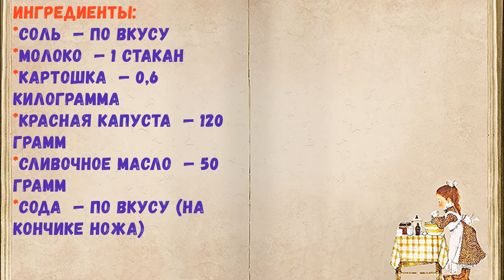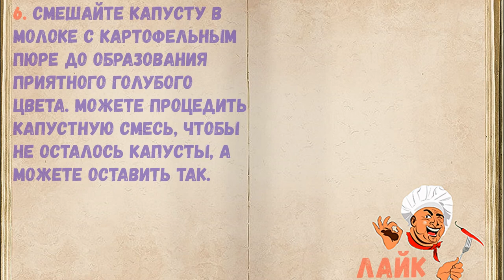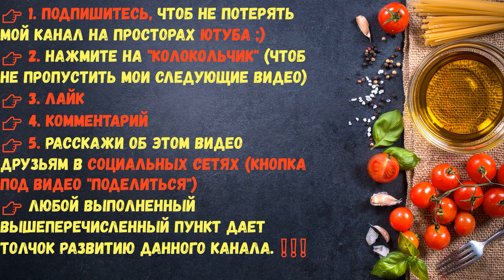Необычное Картофельное Пюре / Книга Рецептов / Bon Appetit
✅ Необычное Картофельное Пюре 👇

Ингредиенты:
*Картошка  — 0,6 Килограмма
*Красная капуста  — 120 Грамм
*Сливочное масло  — 50 Грамм
*Сода  — По вкусу (на кончике ножа)

👉 Пошаговое приготовление 👇

1. Вымойте картофель, не снимайте кожуру. Выложите картошку в сотейник с холодной водой и отправьте на огонь, отварите картошку до готовности.

2. Срежьте листья красной капусты и нашинкуйте их. В сотейник влейте молоко, добавьте соль и отправьте его на огонь, сразу же выложите нашинкованную капусту и доведите все до кипения.

3. После закипания уменьшите огонь и варите около 20-30 минут, периодически помешивая лопаткой.

4. Добавьте соду и сливочное масло, перемешивайте до полного растворения масла.

5. Отварной картофель остудите и очистите от кожуры, измельчите в пюре.

6. Смешайте капусту в молоке с картофельным пюре до образования приятного голубого цвета. Можете процедить капустную смесь, чтобы не осталось капусты, а можете оставить так.

7. Подавайте готовое пюре сразу же, добавив кусочек сливочного масла.